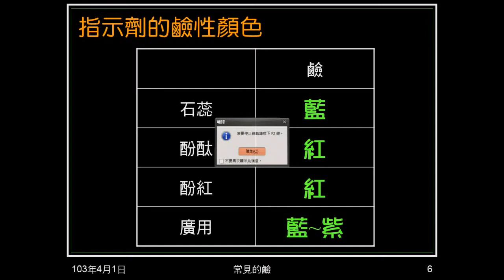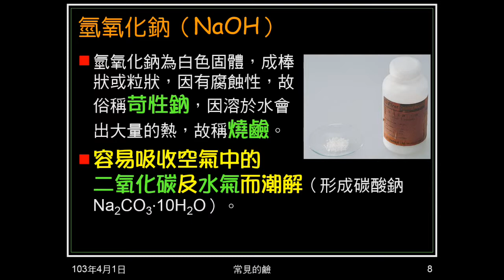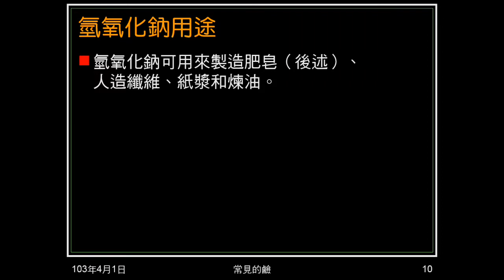102學年國二理化_酸鹼鹽12：常見的鹼（氫氧化鈉）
介紹氫氧化鈉，包含俗名、潮解、製造、用途。